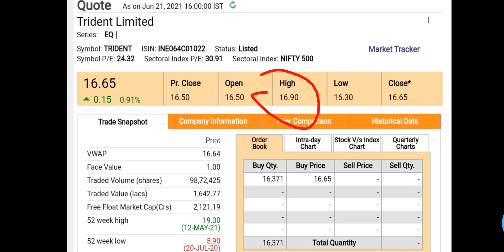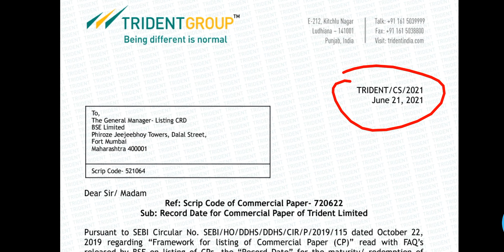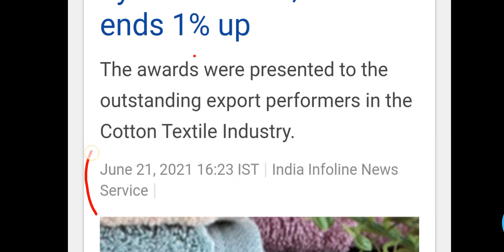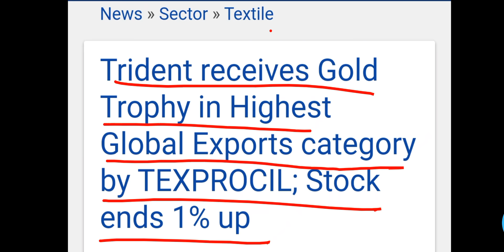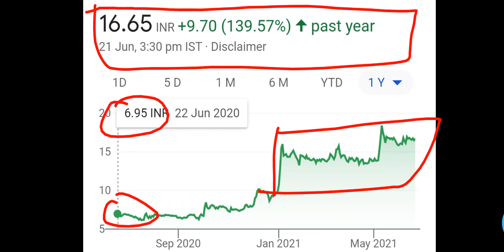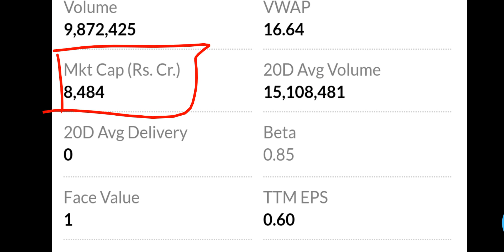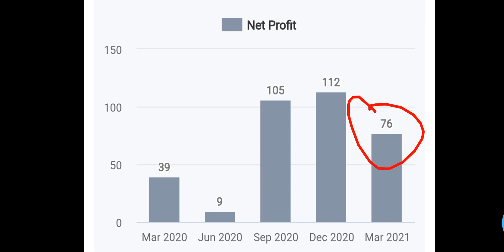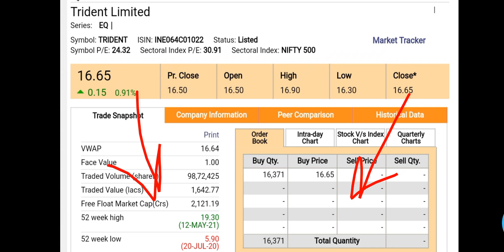Trident share latest news | Trident share price target | Share market news |BKK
Trident share latest news | Trident share news | Trident share price target | Share market news